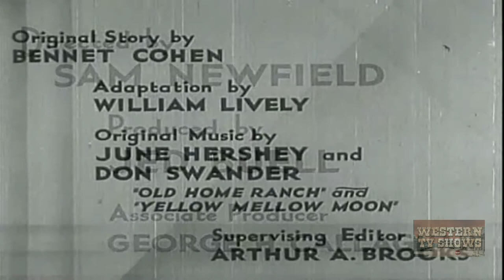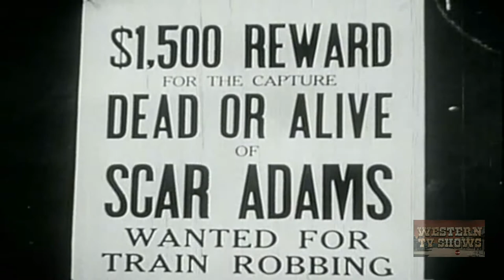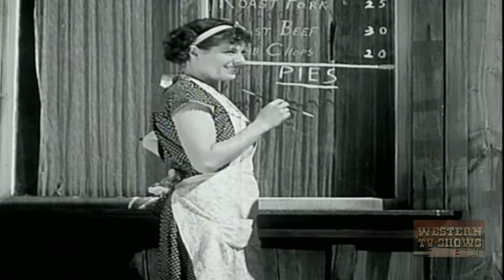Fighting Deputy (1937) | Full Movie | Fred Scott | Phoebe Logan | Al St. John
The Sheriff and his deputies are after Scar Adams. Scar is the brother of Alice Denton, the girl Deputy Tom plans to marry, and when the Sheriff is wounded she makes Tom refuse the job of ...

Director: Sam Newfield
Writers: Bennett Cohen, William Lively
Starring: Fred Scott, Phoebe Logan, Al St. John